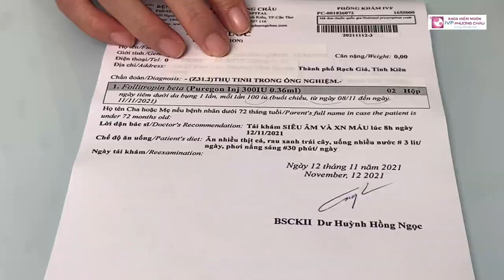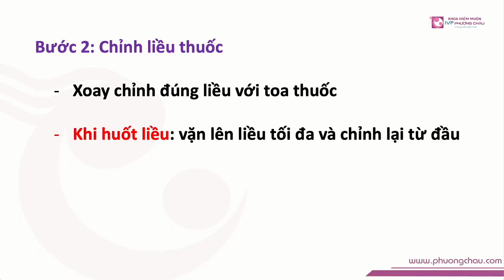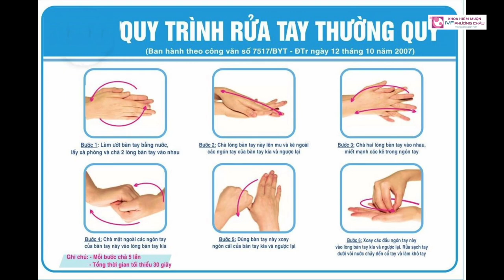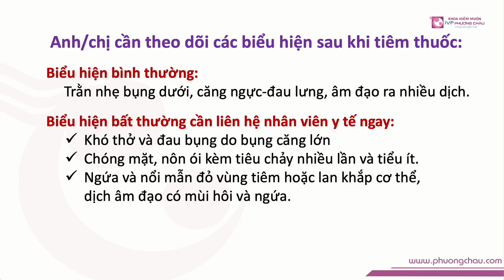Hướng dẫn tiêm thuốc Puregon 300 liều 100 | IVF Phương Châu